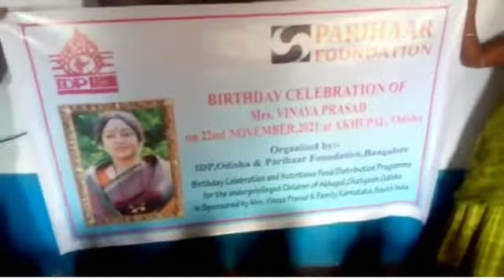Smt Vinaya Prasad, star& brand ambassador of Parihaar Foundation feed poor children on her birthday.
Destitution is a state of poverty so severe that one lacks the means to provide for oneself. Without any help, care or love the person goes into a deplorable condition and are often found helpless and sick. Good Samaritans like Smt Vinaya Prasad, our proud film star also social brand ambassador of Parihaar Foundation & IDP did celebrate her birthday by feeding downtrodden
children & widowed women. A tree sapling was also transplanted in her name to check Global environment.
Thanks to Vinayaji.